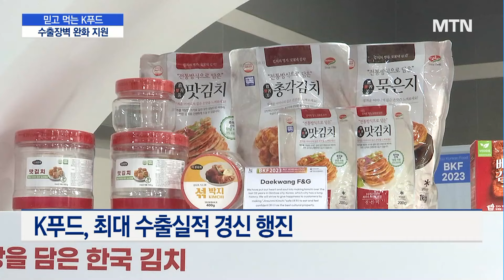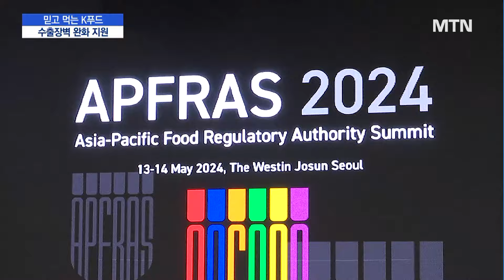믿고 먹는 K푸드…국제협력으로 수출장벽 낮춘다 / 머니투데이방송 (뉴스)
05/13 MTN 핫라인 5

식품안전 규제 선도국으로서 우리나라의 위상을 확인할 수 있는 국제 회의가 오늘 열렸습니다.

한국이 각국 규제기관장 회의를 주도하면서, 안심하고 먹을 수 있는 K푸드라는 인식을 확산하는데도 도움이 될 것으로 보이는데요.

정부는 국제협력을 강화해, 불필요한 수출 장벽을 해소하는데 앞장선다는 방침입니다.

이충우 기자입니다.